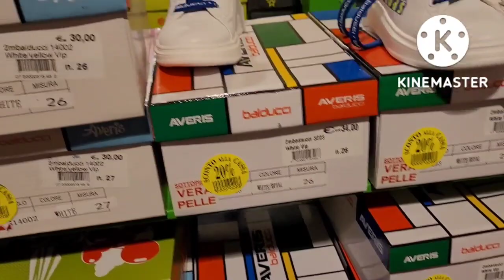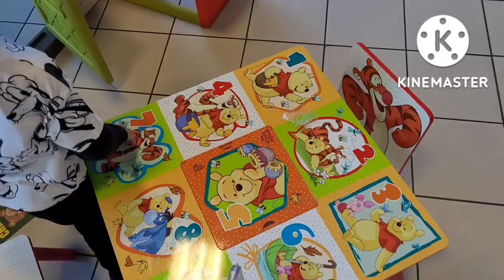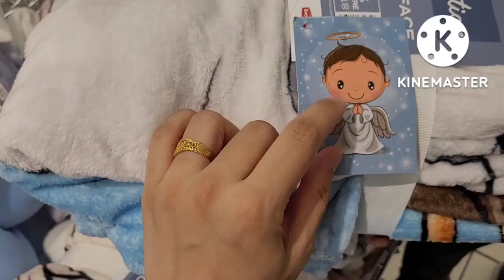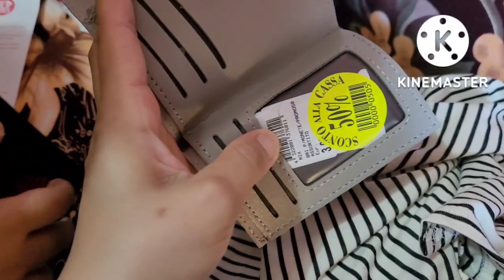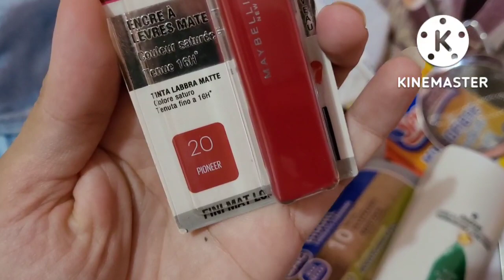Shopping 🛍 time || Shopping for school 🏫 || Enjoy 😎 shopping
In this video I am sharing shopping 🛍 time || shopping for school || Enjoy 😎 shopping